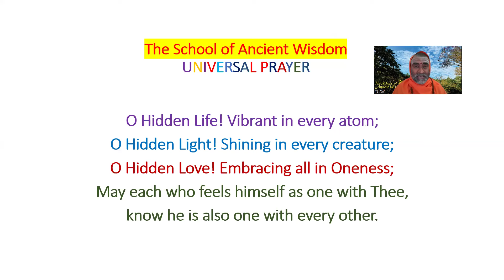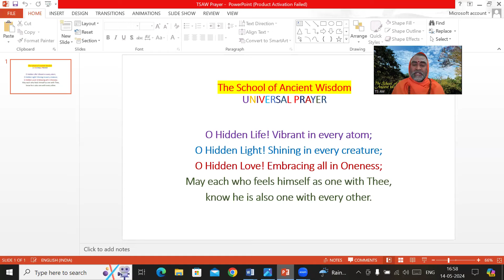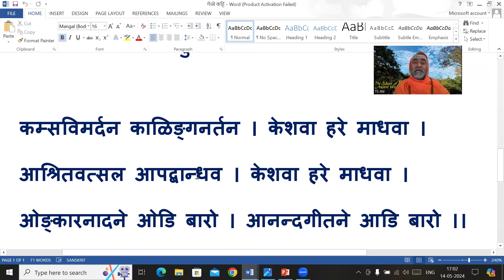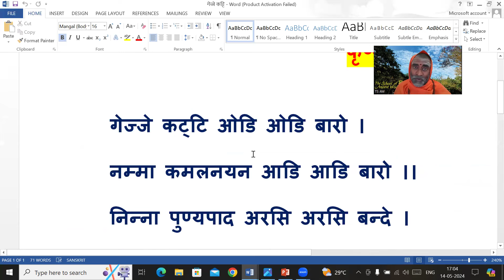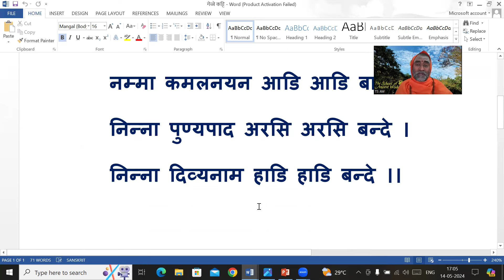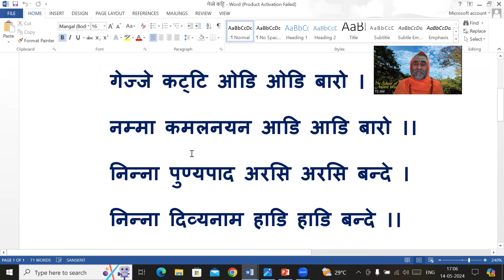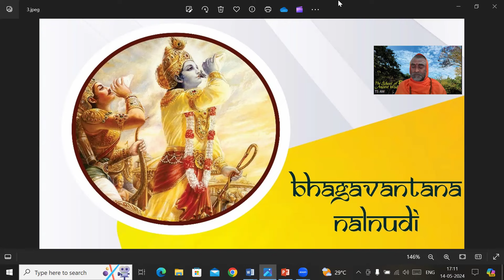"Bhagavantana Nalnudi" with Poojya Swami Narayanananda Saraswati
Date - May 18, 2024 (Saturday)

Subject - Srimad Bhagavad Gita chapter 9

Content: Vedic Prayer, Universal Prayer, Moha Mudgara, Gejje Katti Odi Odi Baaro. (Kannada Bhajan), Srimad Bhagavad Gita chapter 9 shloka 22 & 23